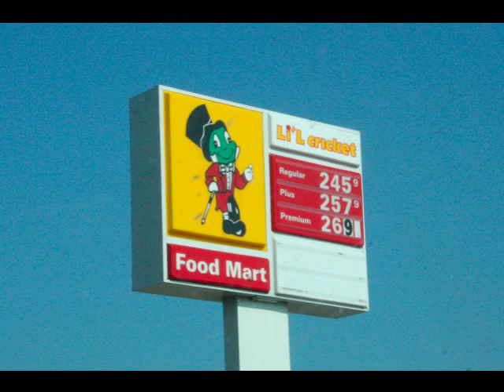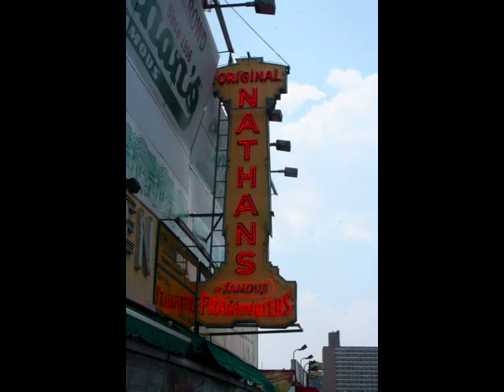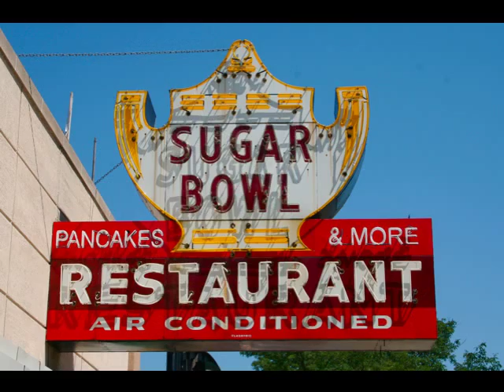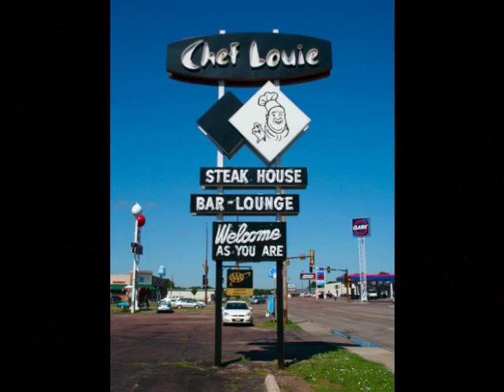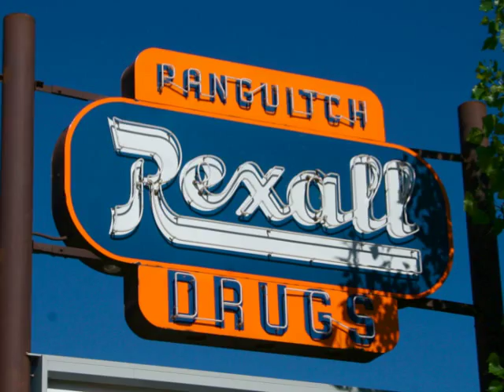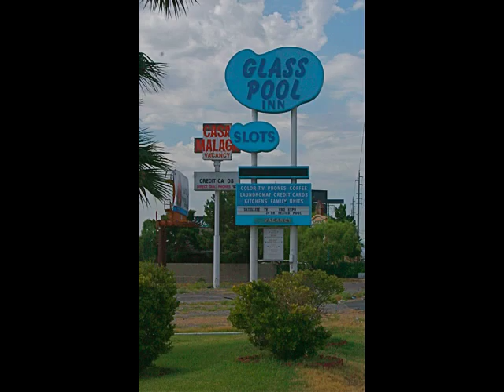Signs of the Times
A montage of photos taken of vintage signs along the route of my cross country road trip in the Summer of 2010.